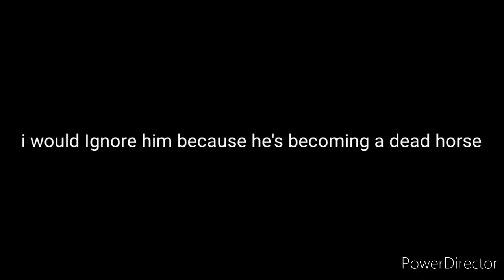What will i do with Jacob Stout (DISOWNED)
It's now Disowned because Jacob stout kepps making Photos in deviantart,
this is a message to people who's claiming Jacob stout is a dead horse
No offense but Jacob stout is not a dead horse, because his deviantart account kept uploading photos and still a pedophile, hope you understand This